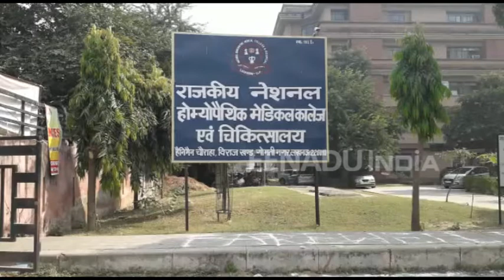लखनऊ के राजकीय होम्योपैथिक कॉलेज में अब एमडी की होगी पढ़ाई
लखनऊ: प्रदेश सरकार की ओर से संचालित राजकीय नेशनल होम्योपैथिक मेडिकल कॉलेज में अब एमडी होम्योपैथ की भी पढ़ाई होगी. तीन विषयों की 18 सीटों के लिए इसी सप्ताह प्रवेश प्रक्रिया पूरी हो जाएगी. उत्तर प्रदेश का राजकीय नेशनल होम्योपैथिक मेडिकल कॉलेज भी अब होम्योपैथ के तीन विषयों में मास्टर डिग्री प्रदान करेगा.